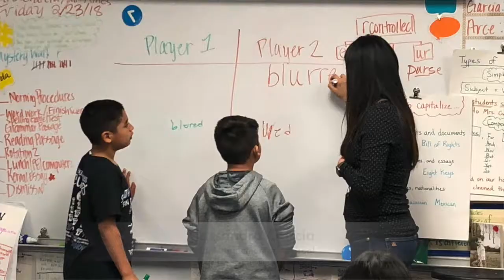2018 Teacher of the Year - Cassandra Garcia/Palo Alto Elementary School